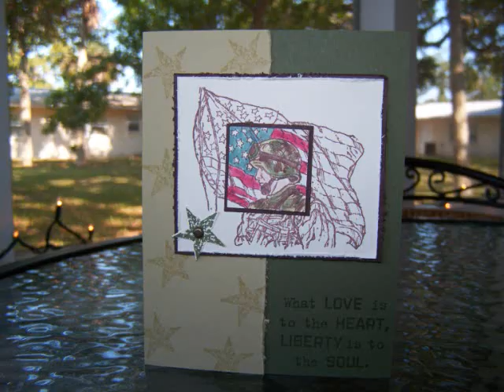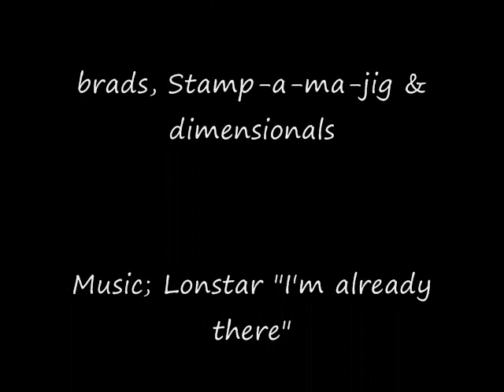Spotlighting with a Punch Tutorial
Spotlighting with a Punch.